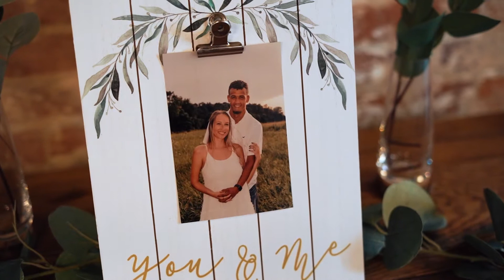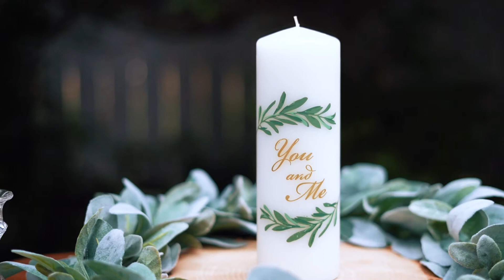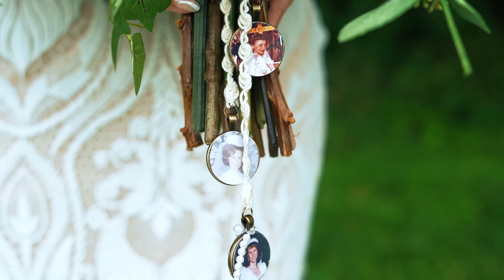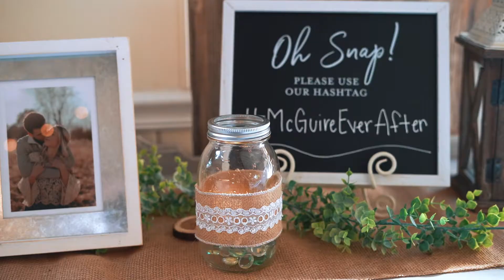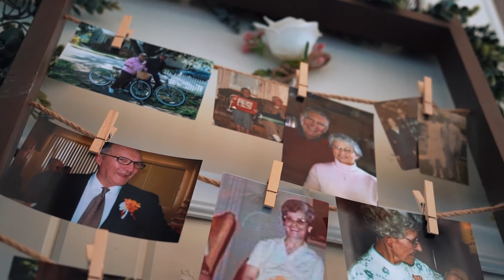Andrew & Emily 6.26.2021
Andrew & Emily's wedding video was filmed at Shuey Mill Inn and Event Center

Are you in need of a videographer? If you are searching for a GREAT wedding video to capture your big day, we are happy to assist you with your film project. We are located in the Dayton area, but will travel where needed. 👉🏻 Check our our website!

Kunkle Aerial Imagery is a wedding videography company based in Dayton, Ohio.

Vendors
Venue: Shuey Mill Inn and Event Center
Photography: Hailey Peterson
Makeup: Aleesia Gooslin
Hair: Chelsea Stewart
Food: Frostys Catering
DJ: Russ Welker
Dress from: Blush Bridal
Cake: Stacey Creech

Dayton Ohio, Wedding Videography, Labrant Wedding, Vows to 4 year old daughter. The speech the maid of honor and best man gave will have you in tears!